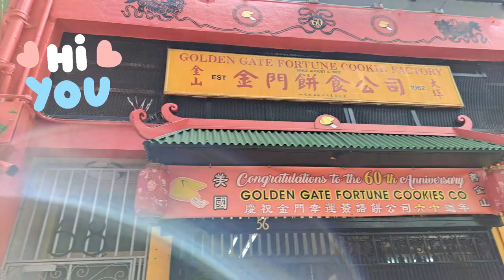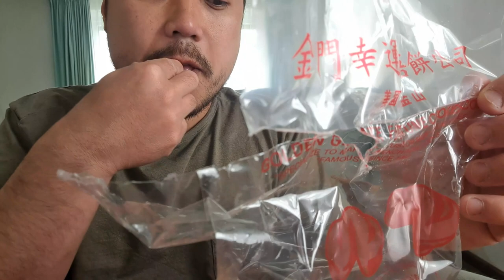ASMR Giant Fortune Cookie 🥠 (Eating Sounds)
In this ASMR video I'm eating a giant fortune cookie to produce eating sounds.